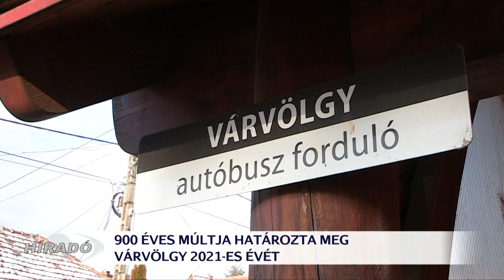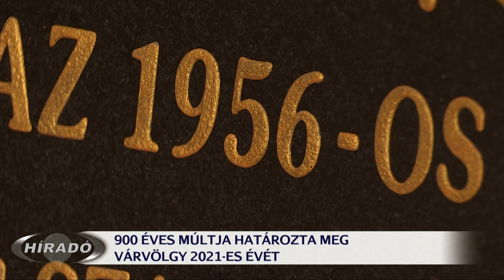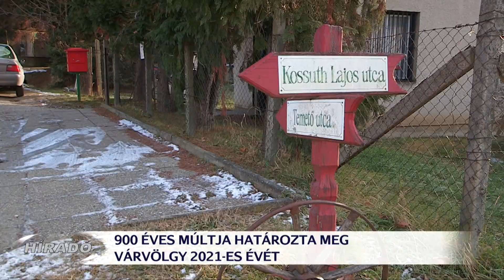Sikeresen zárta a 2021-es évet Várvölgy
Sikeresen zárta a 2021-es évet Várvölgy. A település tavaly ünnepelte 900 éves évfordulóját, így több programot is ehhez a jubileumhoz kötöttek. Számos pályázaton voltak sikeresek, így több fejlesztés is végbement a községben. Erre az esztendőre már két elnyert Magyar falu programos pályázatuk van, bíznak benne, hogy további támogatásokat is tudnak szerezni 2022-ben is.